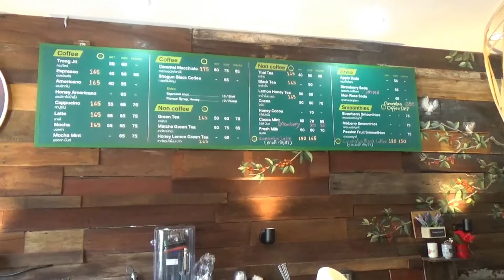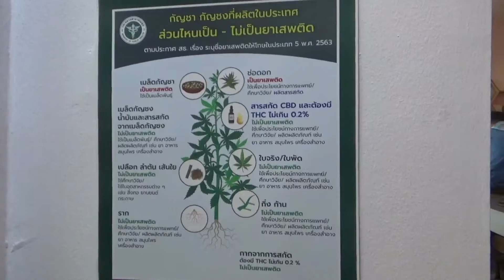270564 4 เชียงใหม่ ตรงจิตร์ตรงใจ สายเขียว ร้านคาแฟ่กัญชาแห่งแรกของจังหวัด